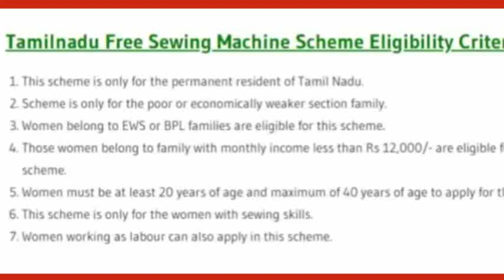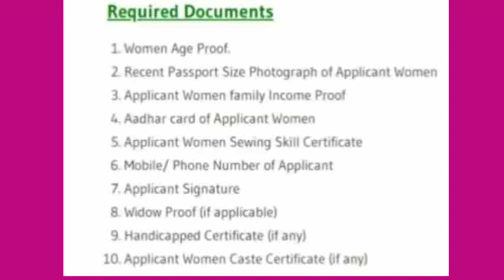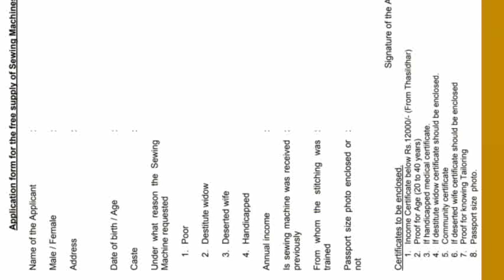இலவச தையல் மிஷின் வழங்கும் திட்டம் பற்றிய தகவல்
Hara tailors